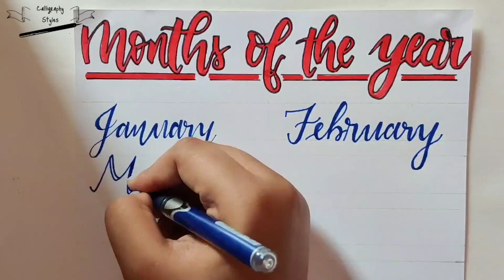Faux Calligraphy - Months Of The Year || Tutorial For Beginners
Are you ready to learn how to do calligraphy with a pencil even if you're a beginner? So in this calligraphy tutorial I will show you how to write cursive alphabets. So, make sure to watch the video till end.

How To Write Calligraphy Alphabets / Lowercase Alphabets /English Alphabets / Easiest Way To Learn Cursive Writing / Hand Writing Tutorials For Beginners.

About Calligraphy Styles :
Hi! I'm Juhi. On my channel you'll find all about Calligraphy. I love calligraphy and sharing my experiences with you. You will find here all the content about modern calligraphy and its tips & tricks